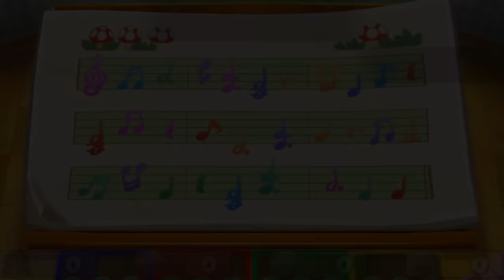Mario Party: Island Tour - Bowser's Tower Showdown (Daisy)